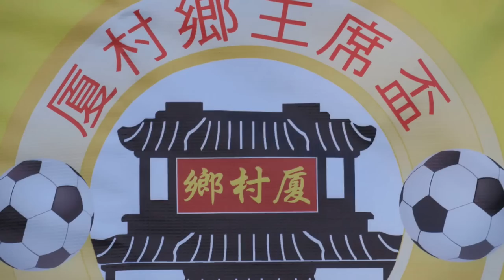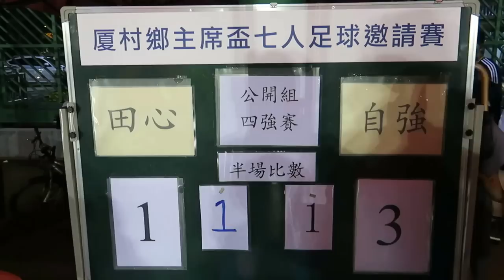田心vs自強(2017.1.12.厦村鄉主席盃七人足球邀請賽公開組四強)精華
2017/1/12 厦村足球塲 20:00 田心(橙) 1 : 3 自強(白)